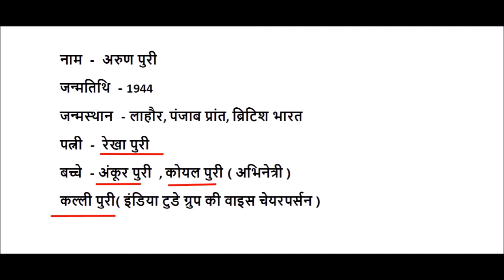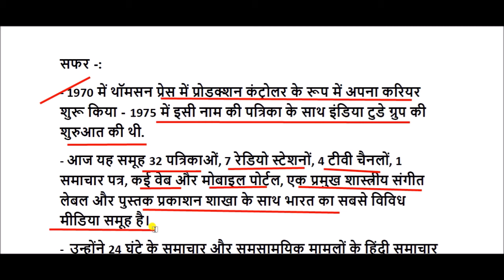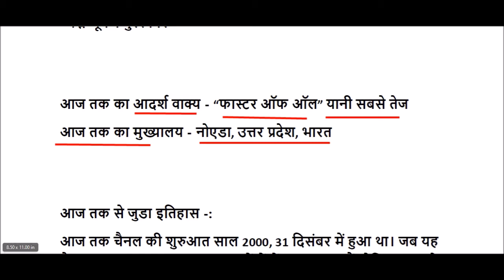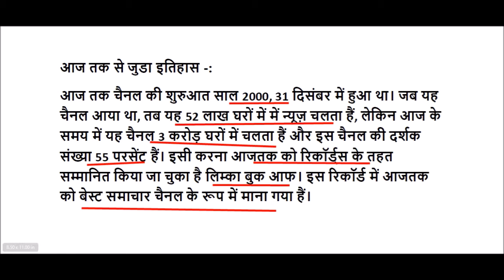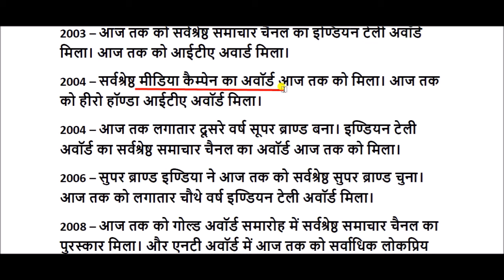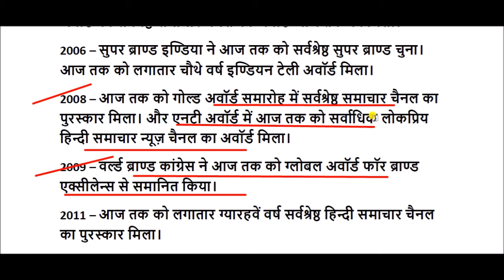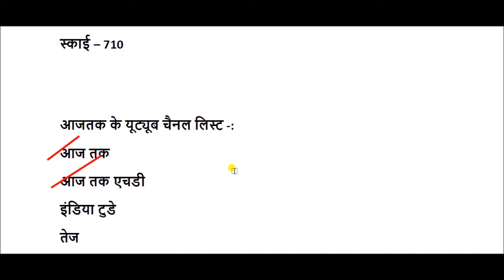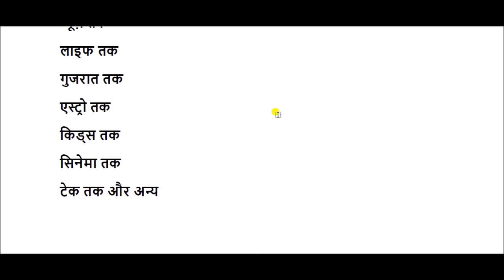अरुण पुरी की जीवनी || aroon purie biography in hindi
अरुण पुरी को सन 2001  में भारत सरकार ने साहित्य एवं शिक्षा क्षेत्र में पद्म भूषण से सम्मानित किया था। ये दिल्ली से हैं। अरुण पुरी एक भारतीय व्यापारी हैं, और इंडिया टुडे के संस्थापक-प्रकाशक और पूर्व प्रधान संपादक और इंडिया टुडे ग्रुप के पूर्व मुख्य कार्यकारी हैं। वह थॉमसन प्रेस (इंडिया) लिमिटेड के प्रबंध निदेशक और टीवी टुडे के अध्यक्ष और प्रबंध निदेशक हैं।